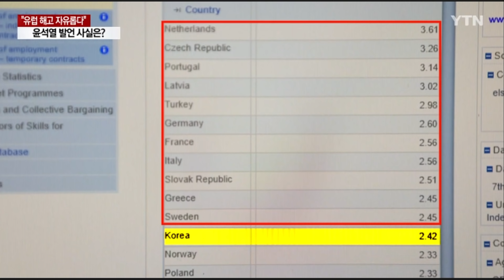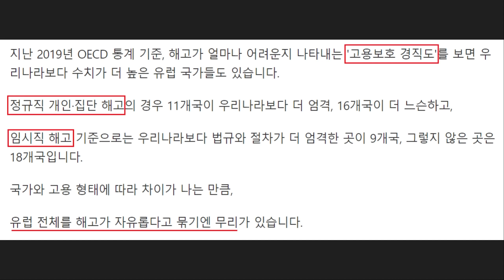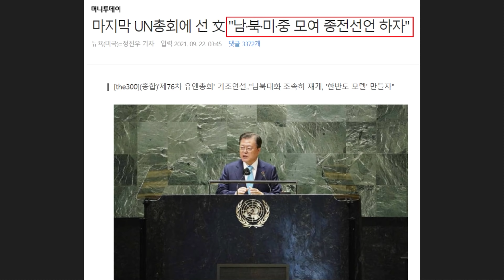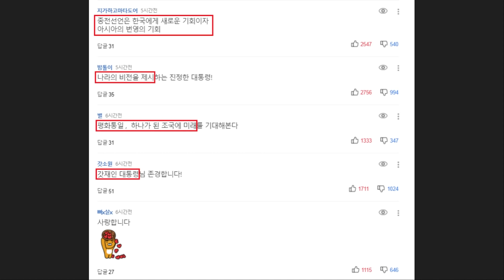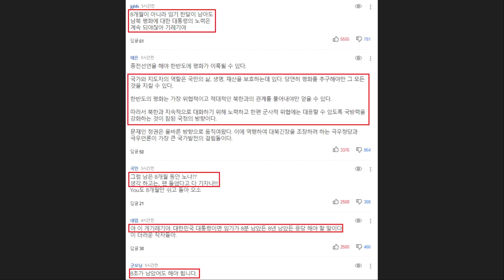팩폭당한 윤석열 '노동 발언' 네티즌 뼈 때렸다ㄷㄷ "윤석열은 여전히 과거 인식에 머물러있어" - 마지막 유엔총회에서 '종전 선언' 강조한 문재인 대통령 "한반도 모델 만들자"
영상 설명 : 주120시간, 비정규직과 정규직 임금 발언 등 노동 관련 발언으로 꾸준히 비판을 받아온 윤석열 전 검찰총장에 대해 이번엔 YTN에서 중요한 보도를 하나 했습니다.

이번에는 "유럽은 해고가 아주 자유롭다"라는 윤석열 씨의 발언에 대한 사실 확인인데요.

윤석열 전 검찰총장은 "지금 유럽은 해고도 자유롭게 만들어 놨다. 유럽이 그렇게 노동 보호가 철저하다가 지금은 해고를 굉장히 자유롭게 해놨다"라는 발언을 했는데요.

2019년 OECD 통계 기준 해고가 얼마나 어려운지 나타내는 '고용보호 경직도'를 확인해본 결과 우리나라보다 수치가 더 높은 유럽 국가들도 있다는 게 드러났습니다.

게다가 국가와 고용 형태에 따라 차이가 나는만큼 유럽 전체를 해고가 자유롭다고 묶기엔 무리가 있다는 이야기가 나오고 있는데요.

다수의 네티즌들 또한 "윤석열은 1900년대 후반 한국인의 인식에 머물러있는 사람이다. 구시대적이고 권위적이고 안 좋은건 다가지고 있다", "뭘 알고 말하는 게 아니고 그저 그렇겠지 하는 생각으로 단정지어 말하니 문제다", "이런 사람이 대통령이 되면 노동자 보호는 물건너 가는 거다" 등의 지적이 이어지고 있습니다.

반면 문재인 대통령은 마지막 유엔총회에서 종전선언을 강조하며 많은 시민들에게 희망과 용기를 전했습니다.

남북간 북미간 대화 재개 촉구, 종전 선언을 통한 한반도 화해 협력의 새로운 질서 강조, 남북한과 주변국들의 협력을 통한 한반도 평화 정착, 한반도 평화 프로세스를 비롯한 남북 정상회담을 통한 판문점 선언, 919 평양 공동선언과 군사합의, 북미 정상회담을 통한 싱가포르 선언 등 매우 중요한 메시지들을 전했습니다.